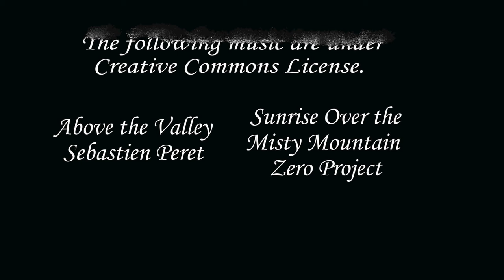Flames of Fire Lily - IMM Show version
This is the version I will be submitting for the Interactive Multimedia Show this semester.
However, for the final project, I will be finishing up the scene with the Ox.